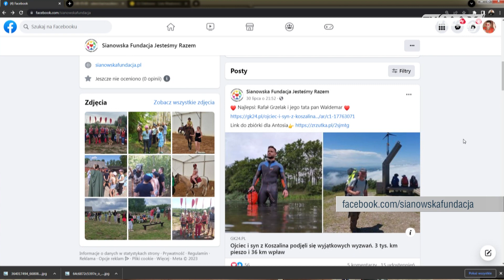Przez Zatokę do celu - pomoc dla Antosia